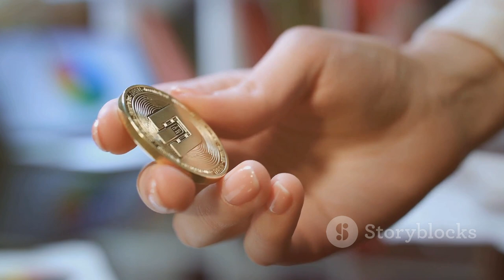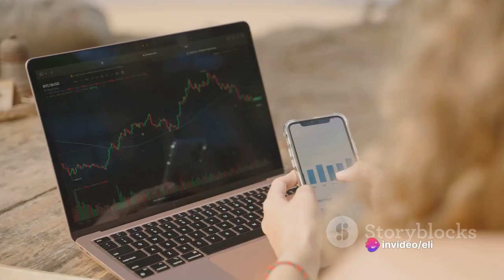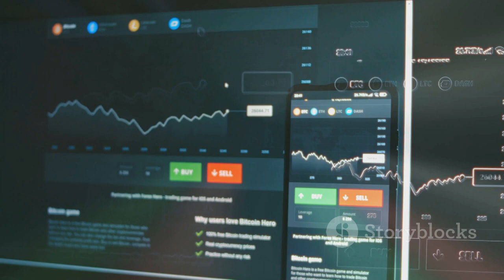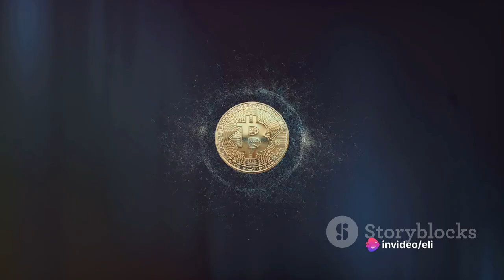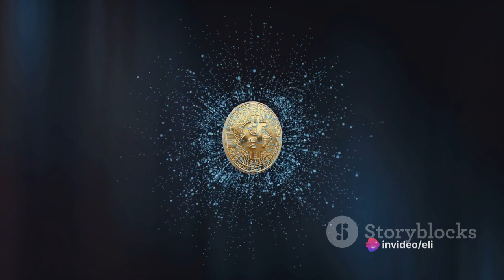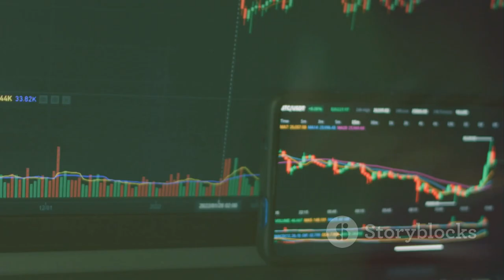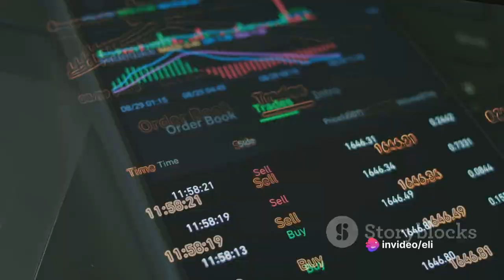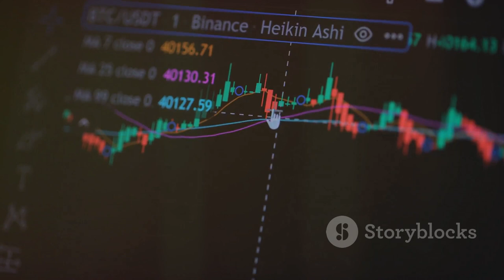The Secret Altcoin: Your Overnight Millionaire Guide!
Video Description:
In this captivating video, we are about to reveal the secret altcoin that has the potential to make you a millionaire overnight! 🔥💰 But remember, investments always carry risks. 🔒

Join us as we dive deep into the world of cryptocurrency and uncover this hidden gem that could change your financial future forever. 💎✨

With expert analysis and insights, we will walk you through the fundamentals and potential of this altcoin, giving you an edge in the ever-evolving crypto market. 💪

OUTLINE:

00:00:00 The Millionaire Question
00:01:45 Interactive Intermission
00:02:30 The Altcoin Journey
00:04:21 The Secret Altcoin Revealed
00:06:07 The Potential and Risks
00:08:12 The Millionaire's Conclusion
00:09:50 The Final Wrap-Up